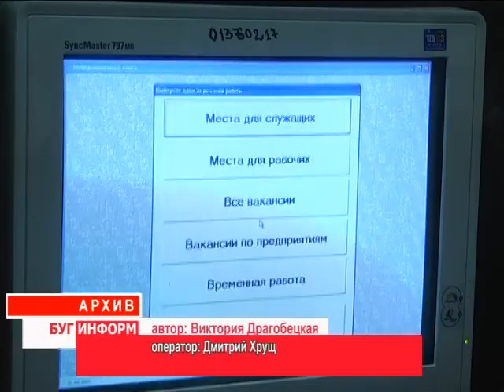2015-07-23 г. Брест. Трудоустройство «трудных подростков».Телекомпания Буг-ТВ.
Заработать  первые карманные деньги, почувствовать себя финансово независимым, а заодно и  взрослым мечтают почти все школьники. И если в течение учебного года подрабатывать без ущерба урокам не всегда получается, то трудоустройство во время каникул  даёт неплохой шанс пополнить  личный бюджет.
Одними из первых  в «трудовой» десант попадают ребята из неполных и неблагополучных семей, дети-сироты, мальчики и девочки из многодетных семей, а также подростки, состоящие на учёте в инспекциях по делам несовершеннолетних. Для них  трудотерапия  - основная форма профилактики правонарушений. Сколько трудных подростков зарабатывают карманные деньги и где сегодня можно встретить работающих школьников? Подробности в материале